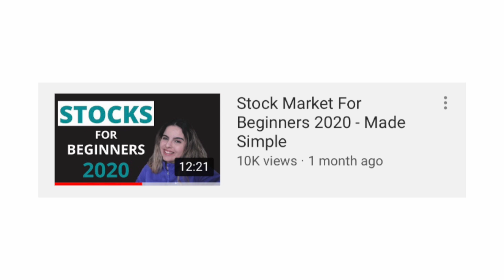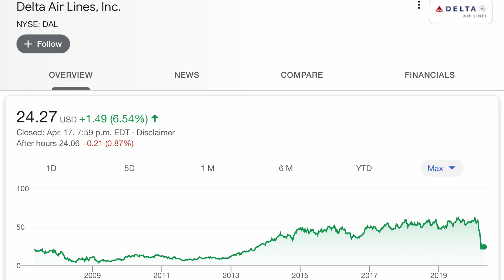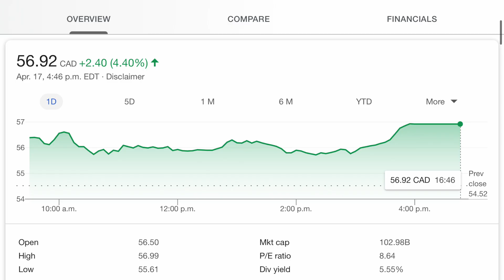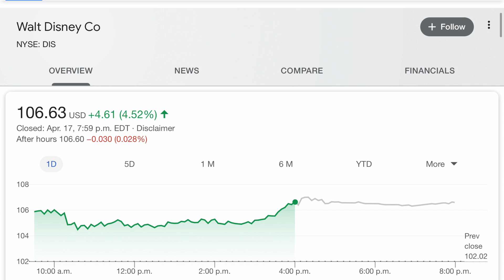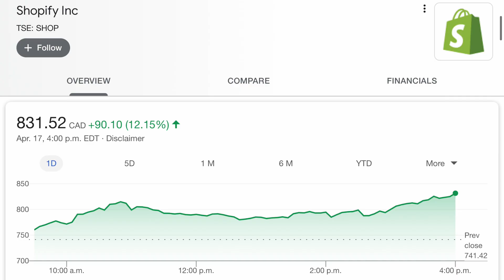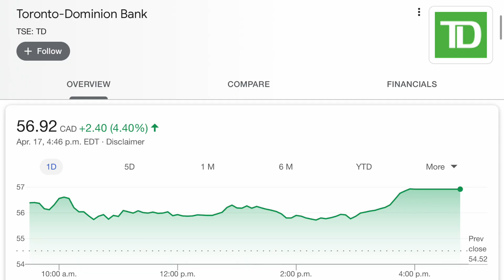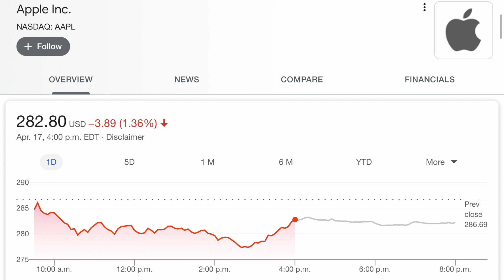How To Invest $100 - $1,000 In The Stock Market